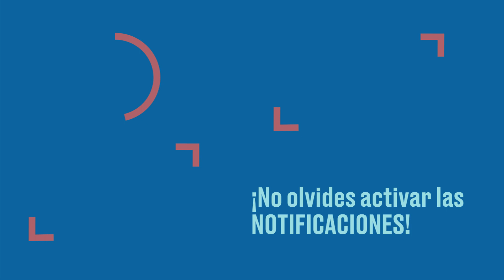Romero Deschamps enfrenta dos denuncias por depósitos por 309 mdp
La Unidad de Inteligencia Financiera interpuso dos denuncias contra el exlíder del sindicato petrolero Carlos Romero Deschamps. Según López Obrador le corresponde a la FGR determinar si ese dinero depositado tiene procedencia ilícita o no.